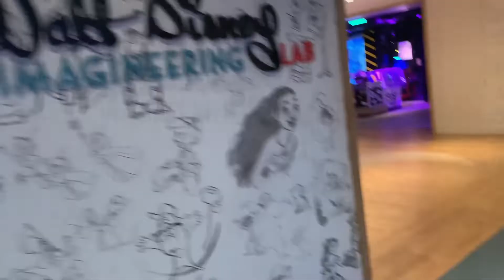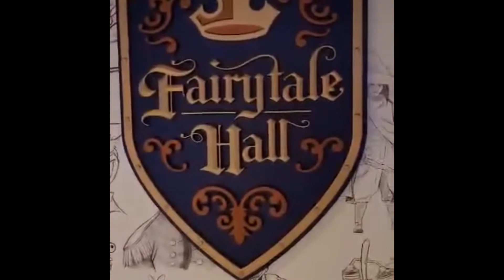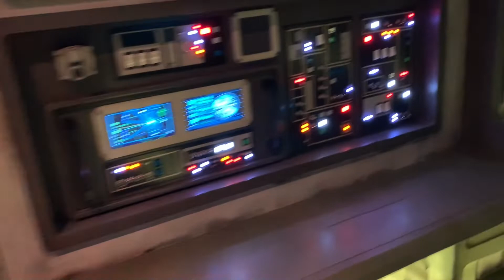Disney Wish Oceaneer Club Tour